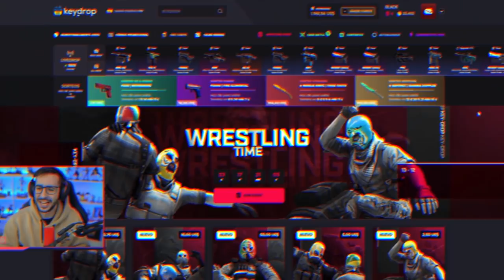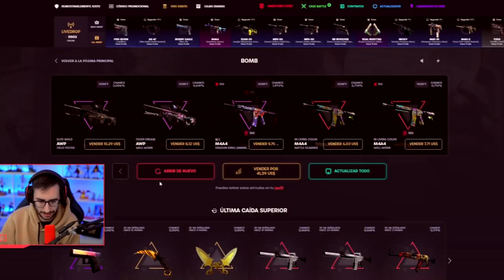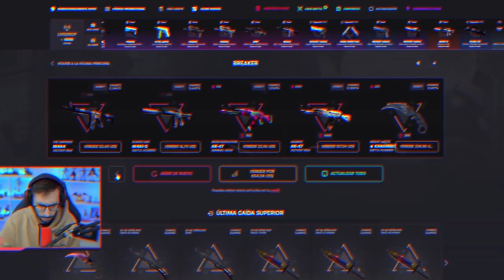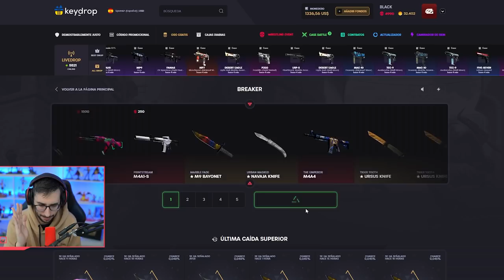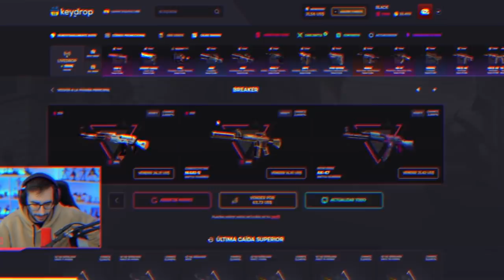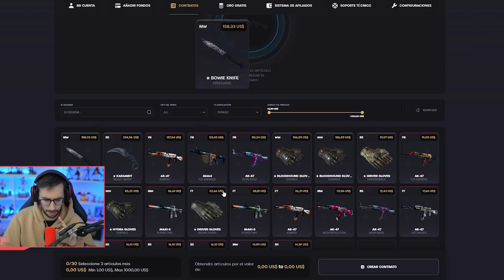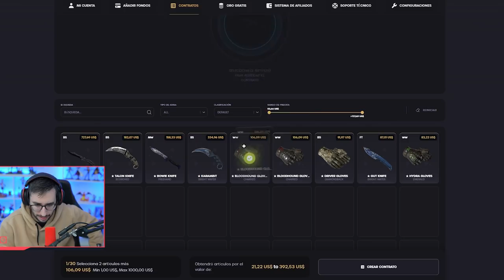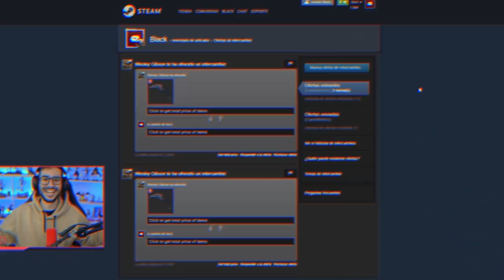¡¡HAGO UN CONTRATO DE CSGO CON CINCO GUANTES!!